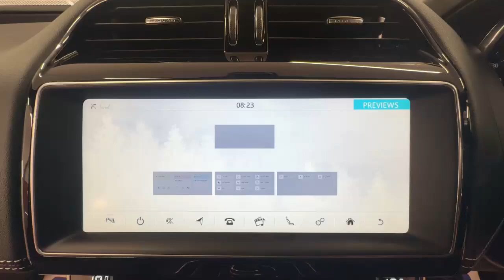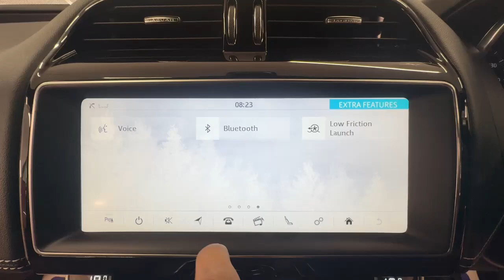Country Car Barford Warwickshire Jaguar XE R Sport for sale